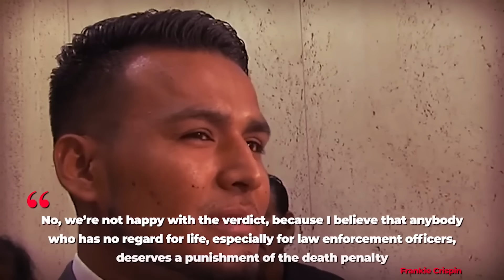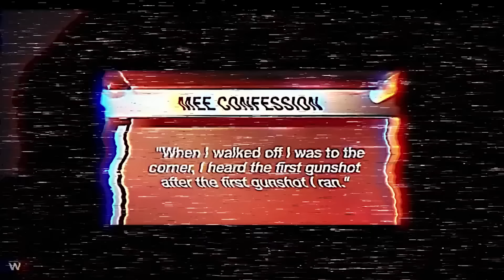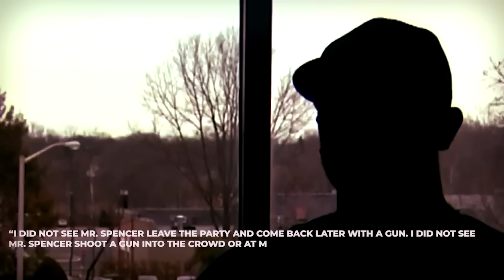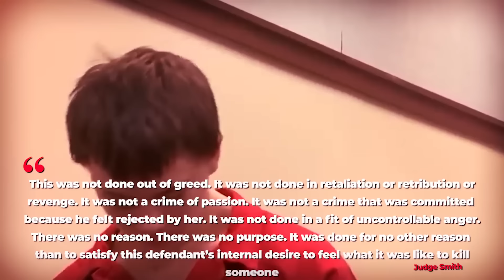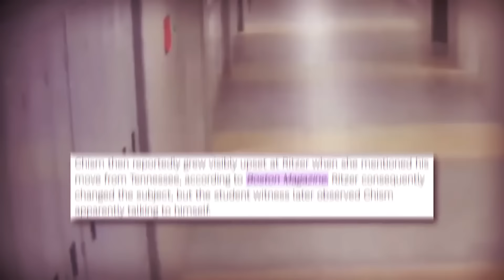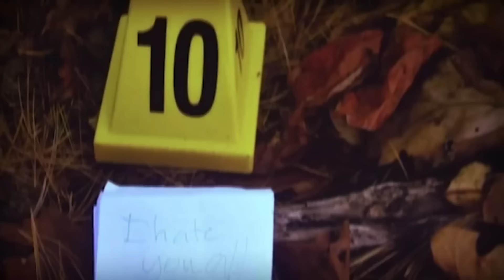Adolescentes Psicópatas Reaccionan A La Cadena Perpetua